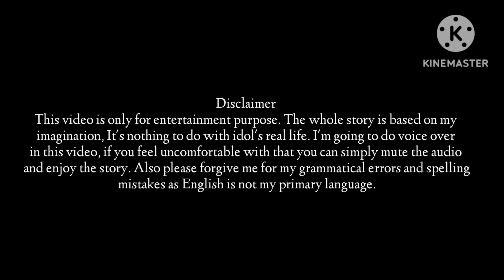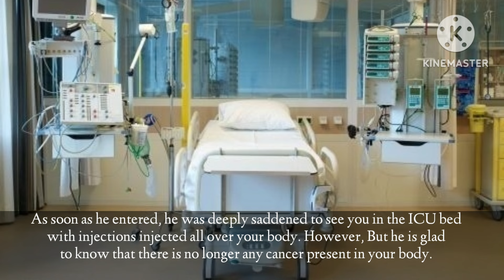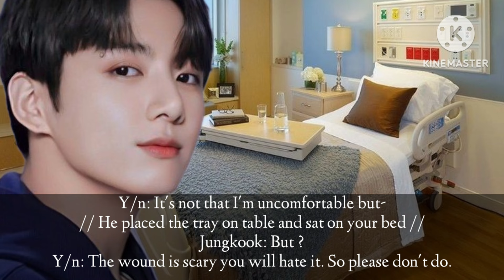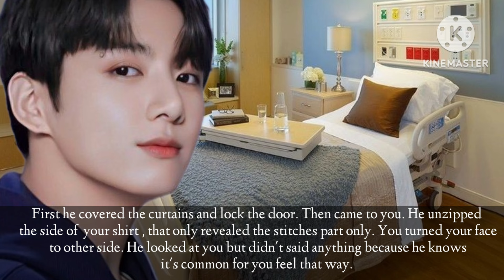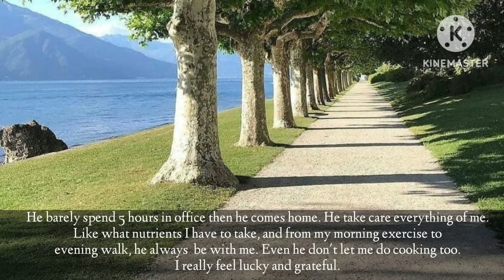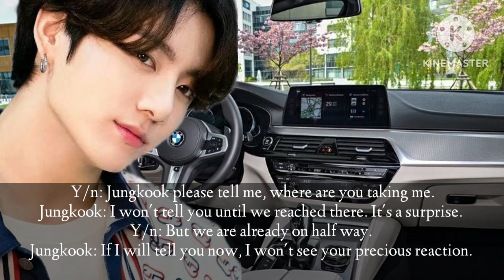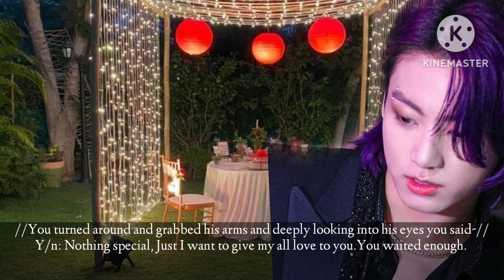[ Final part ] When your cold husband got to know about your cancer.